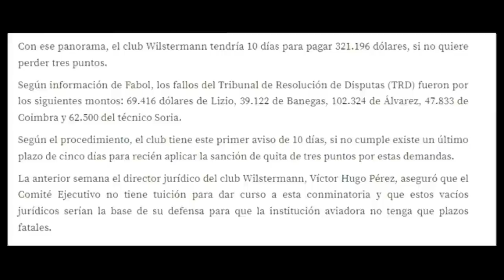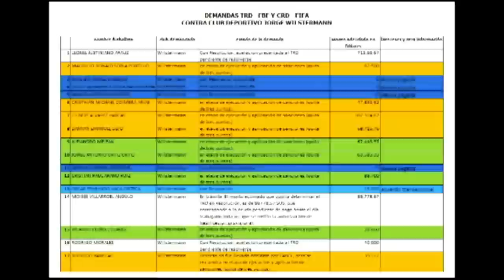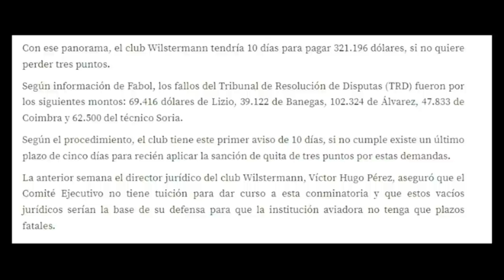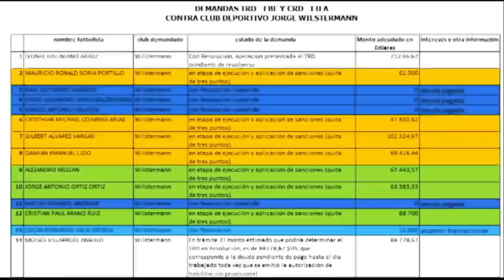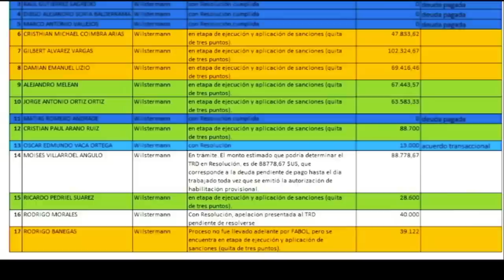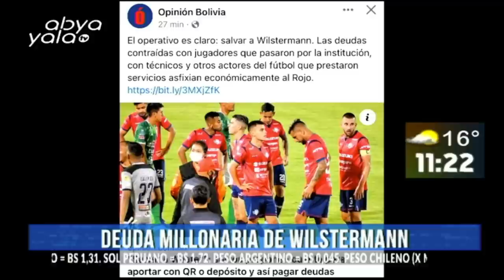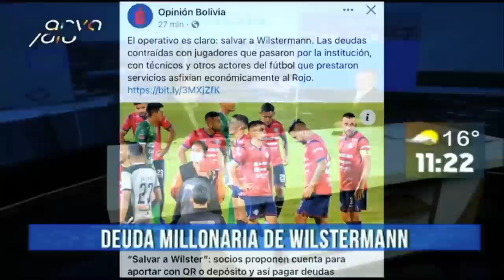Te compartimos nuestro sector deportivo junto a Juan Pasten